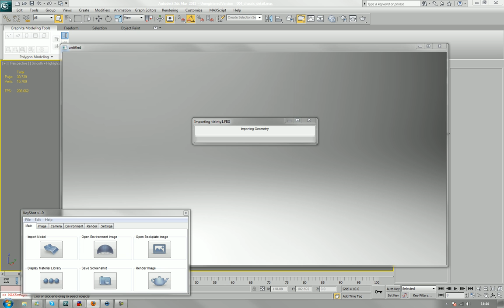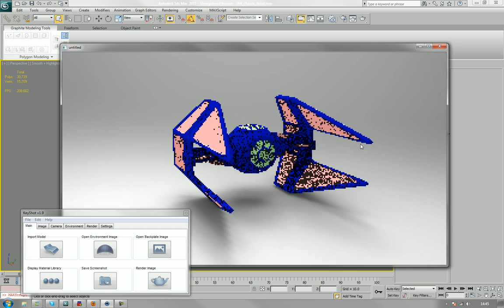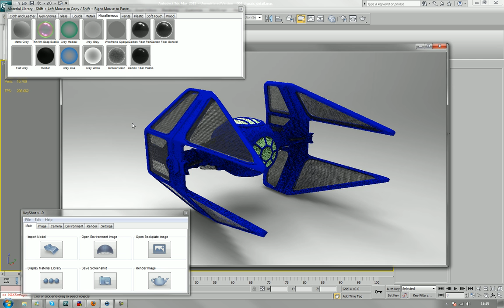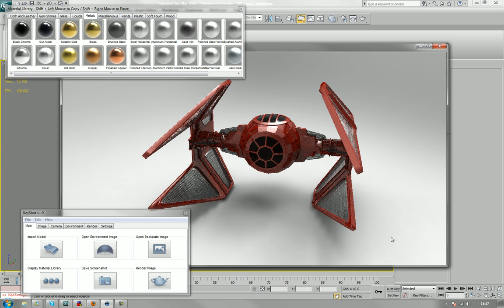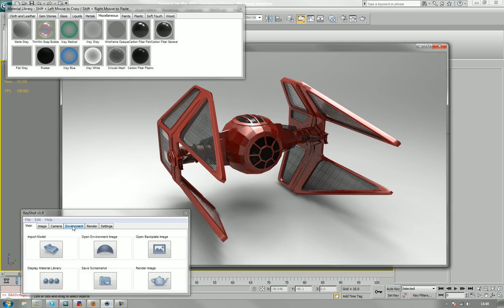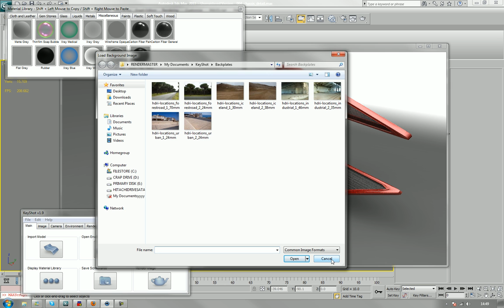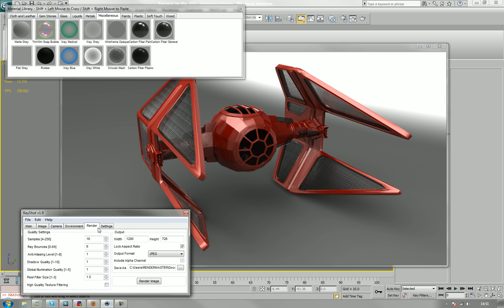Making a Star Wars Tie Fighter in 3ds Max and Keyshot - 006 rendering in keyshot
This tutorial shows you the entire process for creating a Tie Fighter using 3ds Max and then using Keyshot in order to create a nice render of the Tie Fighter.  Keyshot is not needed for the tutorial as you can also render it using Mental Ray should you prefer.